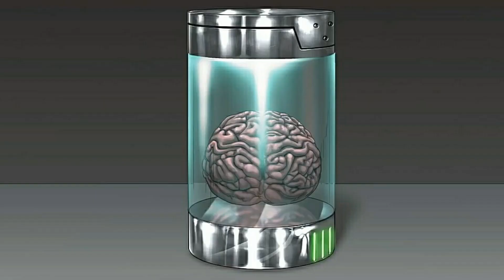Imágenes aterradoras con música electrónica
La mayoría de estas imágenes son creadas por Trevor Henderson.

Otros medios:
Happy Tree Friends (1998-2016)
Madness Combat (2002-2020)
Sonic.exe (2012)
Doki Doki Literature Club! (2017)
Granny (2017)
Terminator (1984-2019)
Los creepypastas: Slenderman, Jeff the killer, Jane the killer, Tails Doll, Zalgo, Till, Ben drowned y Herobrine.

Otros créditos:
Insidiouslyartistic

Video creado con KineMaster Diamond.